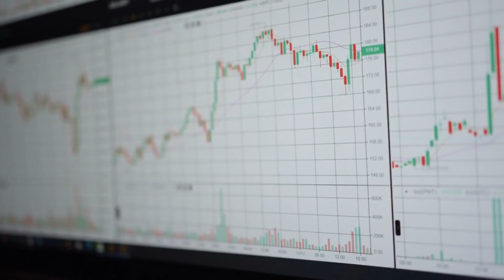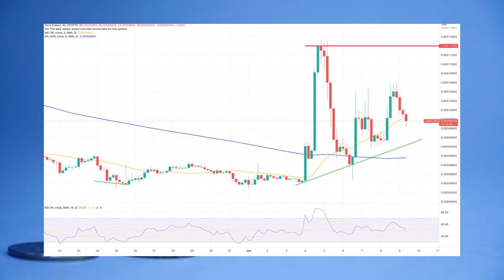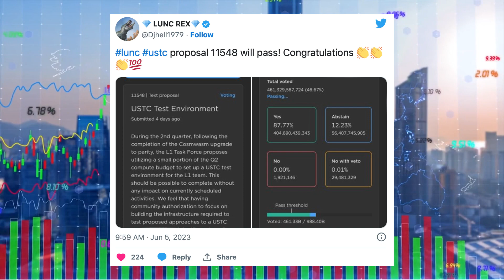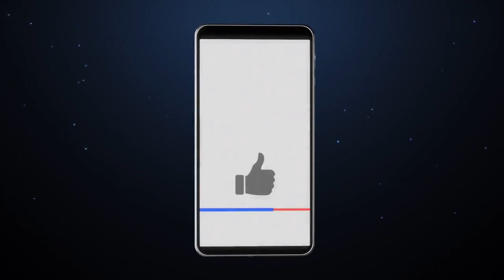SHOCKING TERRA LUNA CLASSIC PRICE PREDICTION 2023!! ($1.00 SOON) - LUNC NEWS TODAY